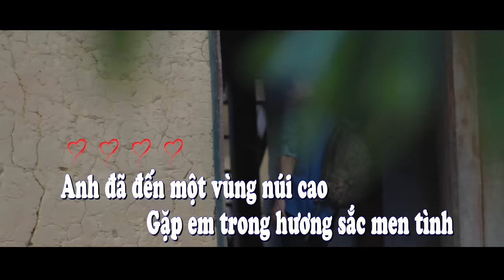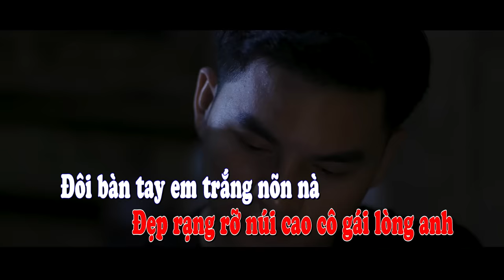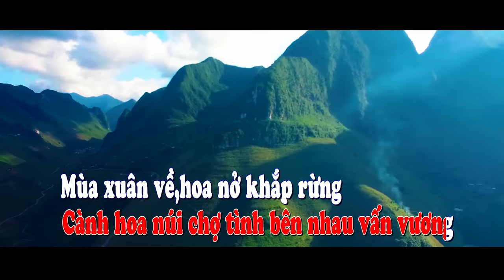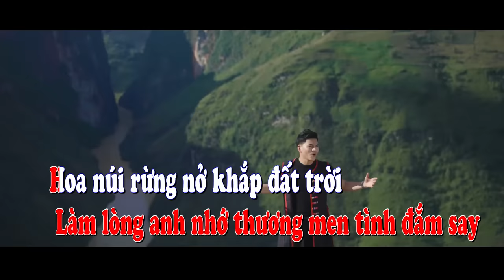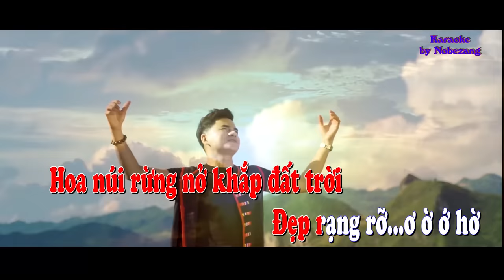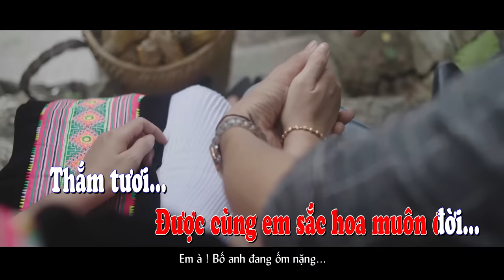[KARAOKE] HOA CỦA NÚI - LA HOÀNG QUÝ | BEAT GỐC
Chào mừng đến với kênh Youtube chính thức của ca sỹ La Hoàng Quý